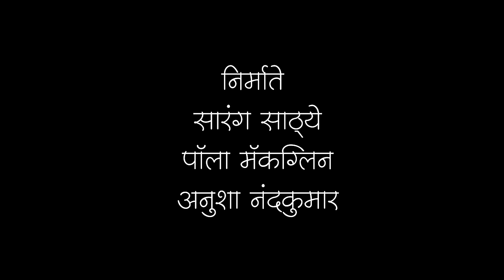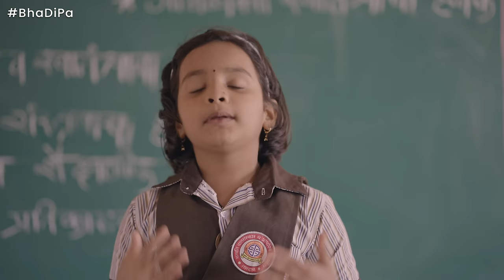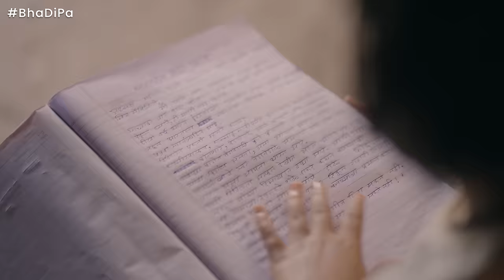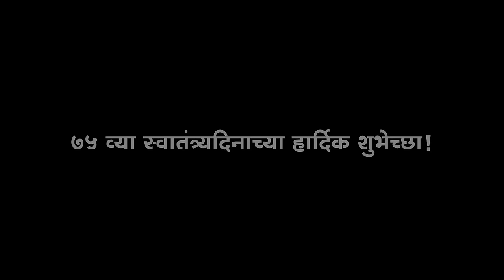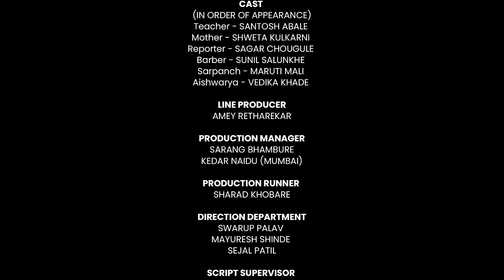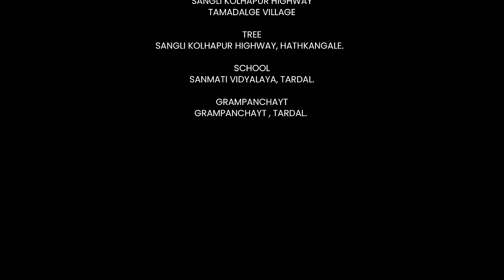Bhashan | Independence Day Short film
Sakshi has participated in the speech competition organized on Independence Day! It's her dream to win the prestigious trophy for her school. What will be Sakshi's speech? This is the story of Independence Day and Sakshi's speech! Watch the video till the end. Share it with your family. Keep watching and supporting BhaDiPa.

All under one roof! for more videos and events!

Director
Akshay Nar
Saurabh Shamraj

Producers
Anusha Nandakumar
Paula Mcglynn
Sarang Sathaye

Executive Producer
Ankush Kulshreshtha

Story
Akshay Nar & Saurabh Shamraj

Screenplay & Dialogues
Saurabh Shamraj

Aditya Divekar

Production Design
Tushar Kudalkar
Pratik Sathe

Editor
Vinay Darekar

Sound Recordist
Sourabh Morgoankar, Pankaj Nevase

Content Programming & Marketing Strategist
Abheeraj Shinde

Costume Designer
Shivaji Karde

Sunita  Ashish Varma

Casting
Mayuresh Shinde
Sarang Bhambure

Starring
Sakshi - Ishwari Parkar
Ajoba - Dr. Sharad Bhutadiya

Cast
(In Order Of Appearance)
Teacher - Santosh Abale
Mother - Shweta Kulkarni
Reporter - Sagar Chougule
Barber - Sunil Salunkhe
Sarpanch - Maruti Mali
Aishwarya - Vedika Khade

Line Producer
Amey Retharekar

Production Manager
Sarang Bhambure
Kedar Naidu (Mumbai)

Production Runner
Sharad Khobare

Direction Department
Swarup Palav
Mayuresh Shinde
Sejal Patil

Script Supervisor
Saurabh Shamraj

Costume Assistant
Ashish Vikas Bhagwat

Art Department
Chandrakant Patil
(Barakya)

Light Vendor
Krishna Cine Service , Kolhapur.

Light Team
Pritam Telake, Papu Englajkar.

Camera Vendor
Tushar Waikar
Accord Equips, Pune

Camera Attendants
Samadhan Galve
Abhijeet Mohite
Rajnish Shahi

Spot Boys
Sudarshan Chougule
Avinash Koli

Picture Vehicles
Hiresh Gaikwad. (Hero Passion Pro)

Hotel
Hotel Runwal Tower, Ichalkaranji

Production Transportation
Transportation
Shree Ganesh Tours And Travels
Drivers
Mangesh Rahate
Ajay Patankar

Color Grade
Studio Curiosite
Colorist - Mukesh Kadam

Sound Department
Sound Design - Sourabh Morgaonkar, Zameer Tamboli
Mixing - Zameer Tamboli

Background Score Composed & Produced By
Ankush Boradkar

Catering & Craft Services
Hrishikesh Pise
Nilesh Caterers, Ichalkaranji

Juniors Coordinator
Pratik Sathe
Sarang Bhambure
Sharad Khobare

Prachi Bagwe
Shweta Dhadve
Vaishnavi Shivnekar
Shreyas Keskar

Social Media Creatives
Prachi Bagwe
Nadeem Khan

Subtitles
Asmita Kuvalekar

Special Thanks
Sarpanch Yashavant Wani, Tardal.
Principal Shri S. S. Patil And Teachers Staff Sanmati Vidyalaya, Tardal.
Hon. Shri Vasantarao Zele, Tardal.
Wadekar ( Maharaj), Tardal.
Ashish Bhagwat, Ichalkaranji
Sumit Mhetre, Ichalkaranji
Babasaheb Gaikwad, Dilip Gaikwad, Sandesh Gaikwad & Gaikwad Family.

Location Courtesy

House -
Gaikwad House, Sangli Kolhapur Highway, Tamadalge Village

Tree -
Sangli Kolhapur Highway, Hathkangale.

School -
Sanmati Vidyalaya, Tardal.

Grampanchayt -
Grampanchayt , Tardal.